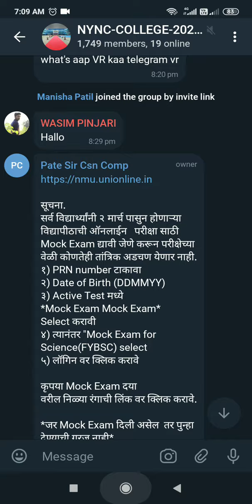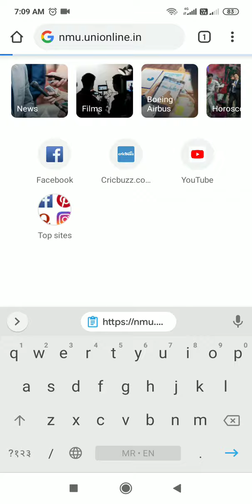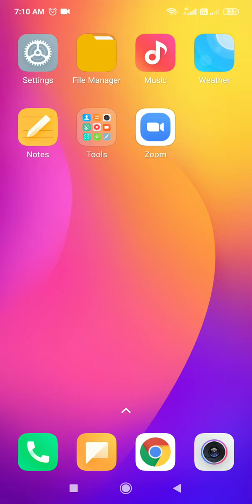How to open online exam link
User Manual for Online examinations, ऑनलाइन परीक्षा माहिती पुस्तिका
Kavayitri Bahinabai Chaudhari North Maharashtra University, Jalgaon
कवयित्री बहिणाबाई चौधरी उत्तर महाराष्ट्र विद्यापीठ, जळगाव